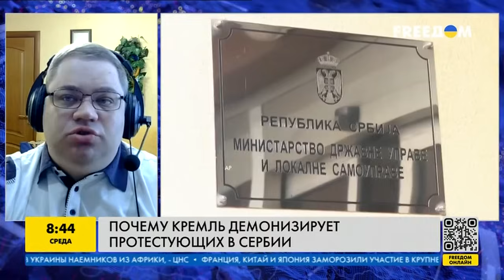Медведчук в СЕРБИИ! Россия запугивает МАЙДАНОМ Вучича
В Сербии продолжаются протесты несогласных с результатами парламентских выборов. Власти страны обвиняют протестующих в том, что якобы они организовали акции при помощи внешних сил и сравнивают это с украинским Майданом. Обеспокоен ситуацией в Сербии и Кремль. Об этом рассказал в прямом эфире телеканала FREEДОМ кандидат политических наук, эксперт-международник Станислав Желиховский. По словам спикера, в Сербии работают российские спецслужбы, которые якобы предупреждают сербские власти о планируемых демонстрантами действиях.

Данное видео опубликовано исключительно с документальной целью, чтобы доносить правду о ситуации в Сербии. Высказывания авторов ролика не призваны оскорбить зрителей.